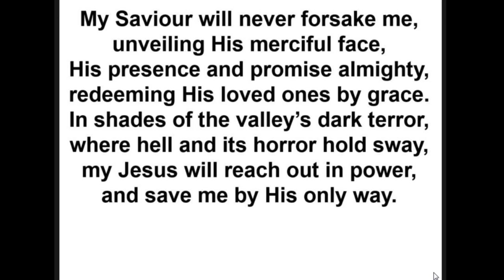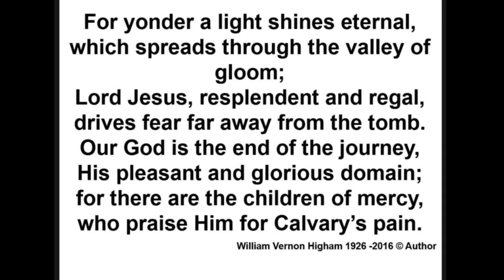I saw a new vision of Jesus • William Vernon Higham 1926-2016 • Christian Hymn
A traditional Christian hymn: I saw a new vision of Jesus
Written by: William Vernon Higham 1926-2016

Live Sunday Service at Llanelli Free Evangelical Church (LFEC)
Every Sunday 10:30am & 6pm GMT

All Welcome